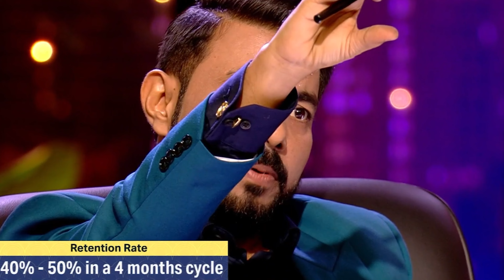Shark Tank India Season 2, Episode 25 | Scrapuncle | Review By Bhushan Kshatriya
Check my start up here
You won't want to miss this. Click the link to try our delicious
Joysworth peanut butter."
In this YouTube video, you reviewed the pitch of Scrap Uncle Business on Shark Tank India Season 2. This business, which aims to clean up the environment and promote the message of Swachh Bharat Abhiyaan, impressed the sharks and received a grant of 25 lakhs. The owner of the business has seen an increase in their earnings from 30-35 thousand to 60-70 thousand, with a 25% gross margin. The business is currently not making a profit but has not incurred any losses. In the end, Shark Vineeta offered 30 lakhs for 5% equity, 30 lakhs debt at 12% interest, and a valuation of 6 crores. The video highlights the benefits of selling scrap and the impact it can have on customers and the environment. "In this video, we dive into the Scrap Uncle pitch on Shark Tank. Watch as we break down the product, the pitch, and the Sharks' reactions. Find out what we think of Scrap Uncle and if it has the potential to be the next big thing!
Open Demat :
Fyres (Free Trading View)
Apply for credit card here:
It’s lifetime free!